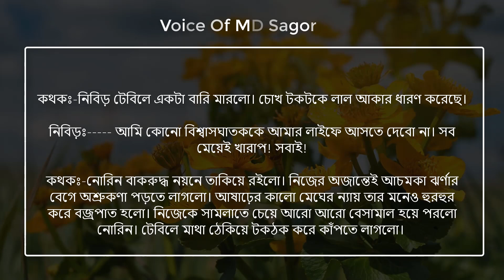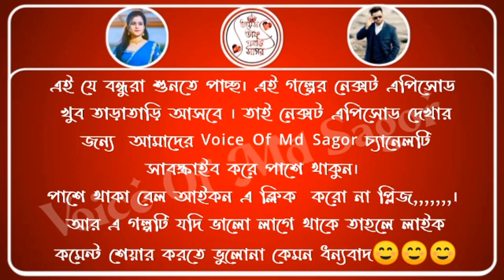অবহেলিত ভালোবাসা sad love story (পর্ব:৪) ভয়েস:-আশিক/সোনালিকা/এমডি সাগর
★Voice:- Ashik★Shonalika★Md Sagor★Putul
★Rina★Prosonjit★Sorna★Dolon★Lisa
★Soham★Suminor★Roni★Mampi★Misty
★Pollobi★Torun★Sreya

★script : collected

★script writer : Sadia Chowdhury Non

★thumbnail edit : Md Sagor

★audio edit : Sajibul

★voice mixing : Sajibul

★video editing : Sajibul

Revenge
fake love
mafia love story
faruk's voice
children sad love story
love story
psycho lover
বোবার মুখে ফুটলো ফুল
মিথ্যা ভালোবাসা
অবহেলিত ভালোবাসা
আশিক সোনালিকার ভালোবাসার গল্প
অবহেলিত ভালোবাসা
অবহেলিত মেয়েটি যখন কোটীপতির বউ
অবহেলিত মেয়েটি যখন অহংকারী ছেলের বউ
অবহেলিত ছেলেটি
chinese drama
cute love story
love story